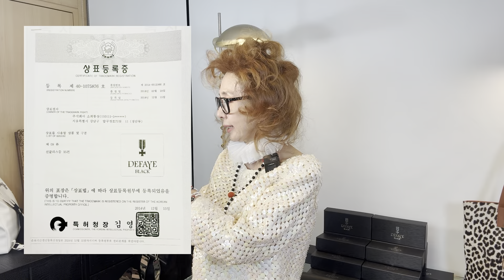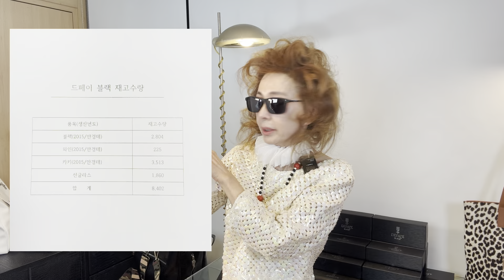이혜경,CJENM 을 고발한다!!!!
드페이블랙의 이혜경,
상표법,부정경쟁방지법 등으로
CJ ENM 과
가짜 안경을 만든 회사들을 상대로
형사소송중으로
2022년부터 2023년12월까지
2015년에 만든 상품을  새상품이라고
판매,소비자를 기망하여,
가짜안경을 사신 고객들에게 ,
드페이블랙의 신상품으로 교환해주기로
하였습니다.(중고 싸이트는 제외하고)
드페이블랙은 조악한 품질과 디자인은
판매하지 않습니다!